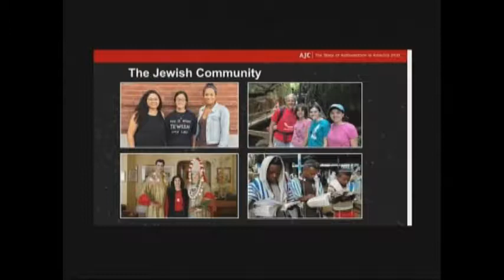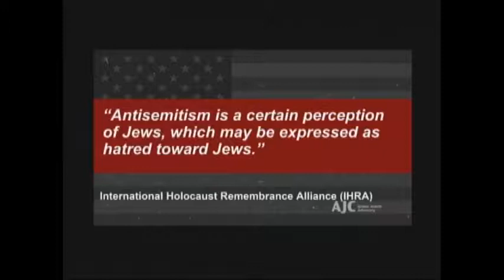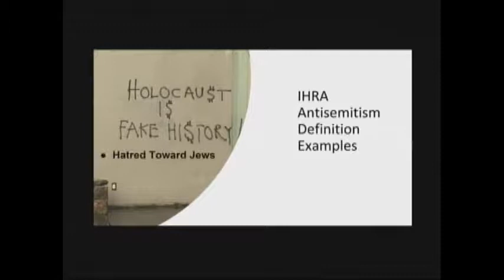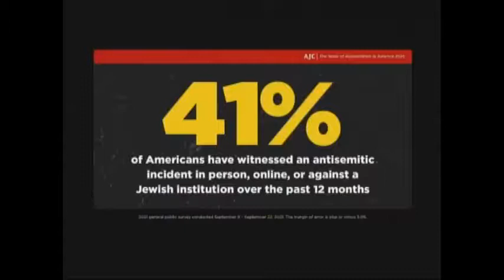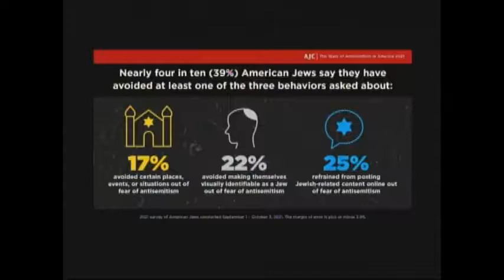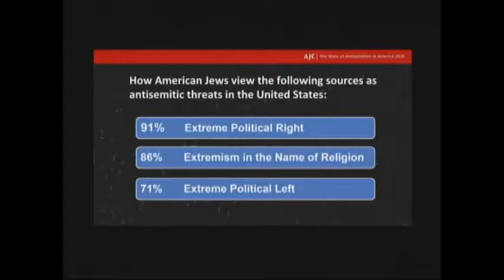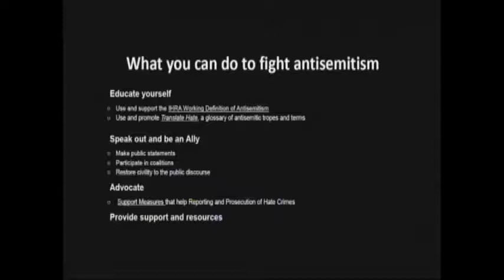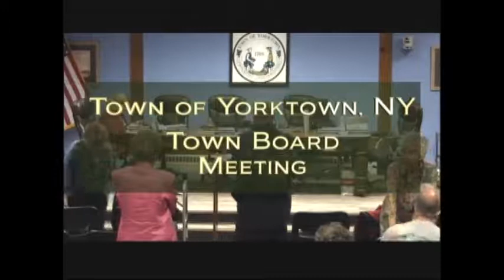Town Board Meeting - June 7, 2022